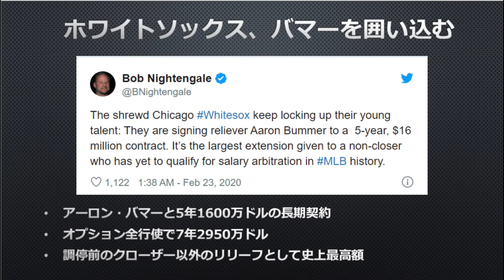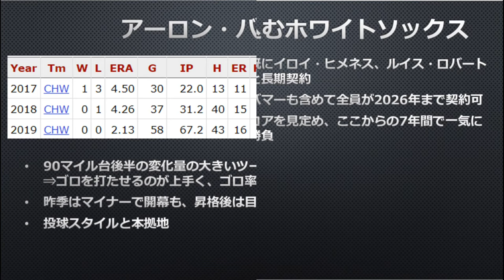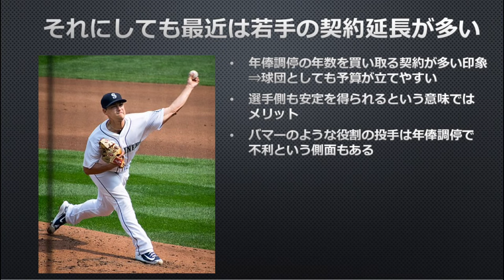【MLB】増える若手の長期契約 ホワイトソックスがまた若手を囲い込む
こんにちは、アーロン・バマーのCCライセンス画像が見つからず、サムネを設定できなかったマンです。

シカゴ・ホワイトソックスがリリーフ左腕アーロン・バマーと5年1600万ドルの長期契約を結びました。年俸調停前の非クローザーの選手としては史上最高額の契約のようです。

ホワイトソックスは熱心に若手を長期契約で囲い込んでいますね。球界全体でもそのトレンドはあり、今後も続きそうです。